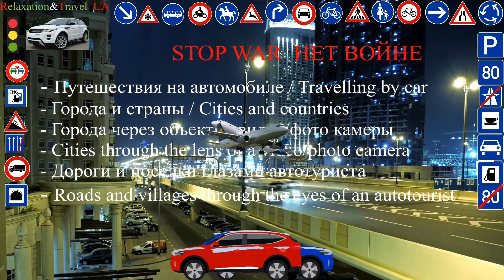Malaga is a city in Spanish Andalusia, the birthplace of Pablo Picasso.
Malaga is a seaside city in Spanish Andalusia with a population of over half a million people. If Seville is the administrative capital of the autonomous community, then Malaga is its resort center, uniting dozens of holiday destinations on the 150-kilometer Mediterranean coast of the Costa del Sol or Sunny Beach. The city is located in the south of the Iberian Peninsula on a narrow flat strip in the bay of the same name, surrounded by mountains.
Malaga, the birthplace of Pablo Picasso, can also be called the birthplace of cubism. This is one of the most ancient cities in the world, founded by the Phoenicians in the 8th century. Not surprisingly, Malaga is a city of art, where you can visit exhibitions of glass and crystal, classic cars and modern installations and, of course, works by Picasso.
Malaga has a special atmosphere. Once the local port was visited by the Phoenicians, Romans and Moors, and today cargo ships and ferries moor here. Much of the city's charm lies in the easy, pleasant walks along the coastal pedestrian areas to the luxurious parks with benches and ponds filled with waterfowl. Here, in front of elegant 19th-century buildings, under tall hundred-year-old trees, florists settled down. To the north of Alameda is the Marquis Larios shopping street, paved with marble, which ends at Constitution Square. The network of narrow streets leading to Malaga Cathedral is lined with small restaurants, bars and shops selling books, clothes and antiques. Three blocks west of Marquis Larios Street is the colorful Mercado de Atarasanas market.